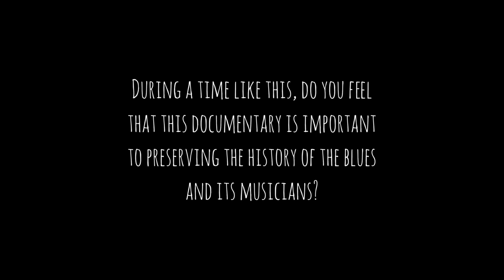594 MFC: 3 Questions w/ Sharon Lewis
This is part of our new short video series for 594 Miles From Chicago, called "3 Questions with". Each artist we interview will have 3 questions to answer at the end of their interview! In this video we have Sharon Lewis who joins us at B.L.U.E.S On Halsted in Chicago, IL.

About Sharon Lewis:
Blues Diva Sharon Lewis first hit the stage on May 5, 1993 with a blues/rock band called Under The Gun. She and "Gun" premiered May 5, 1993 at Buddy Guy's Legends to a throng of family and friends.

Sharon's commitment to the blues has paid off handsomely, as she's developed into one of Chicago’s hottest blues acts, and has twiced performed at the largest Blues Fest in the world - The Chicago Blues Festival.

These days, she frequents as a headliner at most all of Chicago’s major blues clubs, including Blue Chicago, B.L.U.E.S., Buddy Guy’s Legends, House of Blues, Kingston Mines & Rosa’s Lounge. Additionally, she's also a featured attraction with Chicago Blues All-Stars, a band boasting a line-up that features a virtual who's who of the blues in the Windy City.

Sharon & her band have performed with legendary blues artists as Koko Taylor, Son Seals, Denise LaSalle, Robben Ford, Coco Montoya, Billy Branch, Melvin Taylor, and Sugar Blue to name only a few.

Her first major international tour in 1998 fired up the Czech Republic, Germany, Luxembourg, France, Holland and Belgium with The Next Generation Band. During this tour she recorded with Carl Wyatt (Living In Exile: Singing The Blues) on Blue Road Records, Luxembourg.

After a year's hiatus from performing, Ms. Lewis returned in 2001 to open with Billy Branch & The Sons of The Blues at Chicago’s Rooster Blues and immediately reclaimed her status as one of Chicago’s next generation blues vocalists.

In March 2001 (the “Best Tour”) Sharon returned to Europe for an extensive Czech Republic tour and again garnered raves as the “Vocalist of the Month” in Liberca, Czech Republic. Highly acclaimed reviews for this tour sparked a 2002 Tour (the “Very Best Tour”) with a revamped Next Generation Band – Jan Korinek and GROOVE. With GROOVE she toured extensively in the Czech Republic and Poland, opening for Robben Ford and enjoying equal billing status with Robben and Michael Urbniak (New York) at a two-day festival in the Czech Republic.

In September 2002 she received a Reader "Critic’s Choice” commendation. Ms. Lewis' debut CD "Everything Is Gonna Be Alright" (with Under the Gun) was enthusiastically received upon its release this July.